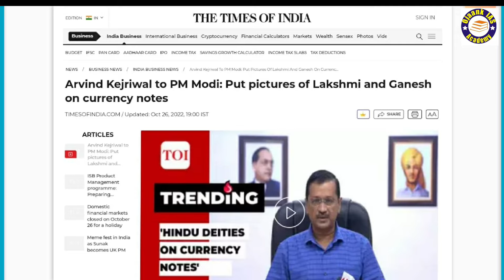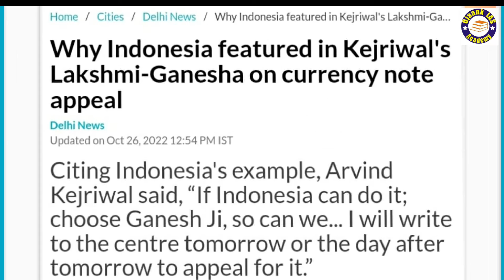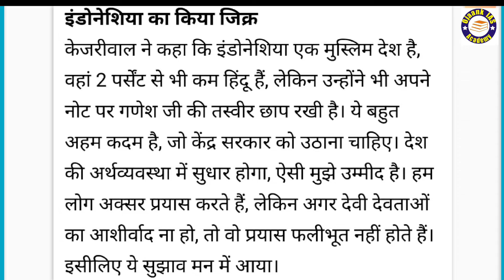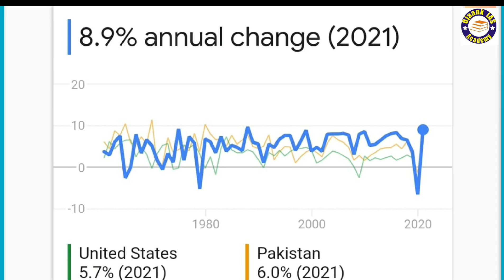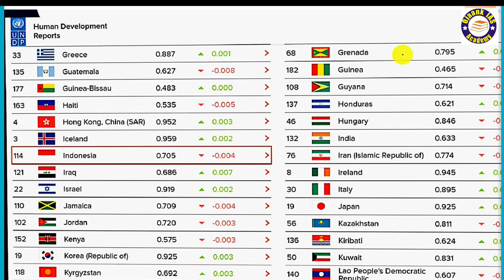Arvind Kejriwal to PM Modi - Put Pictures of Lakshmi and Ganesh on Currency Notes ?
भारतीय नोटों पर देवी देवताओं की फोटो लेकर केजरीवाल का बयान
इंडोनेशिया के नोटों पर केजरीवाल का बयान
भारतीय करेंसी पर हिंदू देवी देवता लक्ष्मी व गणेश की फोटो के लिए बयान
इंडोनेशिया के नोटों पर गणेश की फोटो
इंडोनेशिया के नोटों पर भारतीय मंदिरों की फोटो
इंडोनेशिया की मुद्रा पर भारतीय देवी-देवताओं की फोटो
नोटों पर भारतीय देवी-देवताओं की फोटो को लेकर अरविंद केजरीवाल का गुजरात में बयान
गुजरात में केजरीवाल का हिंदू कार्ड को लेकर बयान
अरविंद केजरीवाल का नया बयान
गुजरात चुनाव के बीच अरविंद केजरीवाल का नया बयान
Who is Rishi Sunak -Next UK PM?Rishi Sunak Family,?
MP?
Popularity,?
Criticism?
Pakistani Connection?
Who is Rishi Sunak -Next UK PM?
Rishi Sunak Family,?
MP, Popularity, ?
Criticism?
Pakistani Connection?
MP?
Popularity,?
Criticism?
Pakistani Connection?
Rishi Sunak Family,?
MP, Popularity, ?
Criticism?
Pakistani Connection?
Heavy Protest Against NATO, Germany,France, Italy, Spain Want to Exit-NATO & Eu? USA want to End EU?
UK PM Liz Truss Resigns? What Next? UK का सूर्य हुआ अस्त? Political Instability in Uk?
Global Hunger Index Trying to destroy India's Image - said Indian Government
Joe Biden ने क्यूं ऐसा कहा कि" Pakistan is the most dangerous nation?Explained by Ojaank IAS Academy
UPSC Topper बना देगा आपको ये Time Table, कितने घंटे और कैसे पढ़े,Day Routine of UPSC Aspirant
@IAS with Ojaank Sir  @OJAANK GS NCERT OFFICIAL  @IAS with Ojaank Sir  UPSC Topper बना देगा आपको ये Time Table, कितने घंटे और कैसे पढ़े,Day Routine
UPSC Topper बना देगा आपको ये Time Table, कितने घंटे और कैसे पढ़े,Day Routine of UPSC Aspirants
सफल विद्यार्थी के लिए समय प्रबंधन। Time Management Tips for Students By Ojaank Sir
truth#thoughts#politics#news
art and culture#geography#internal security
privatisation Ethics
moral values#science and technology
international relations